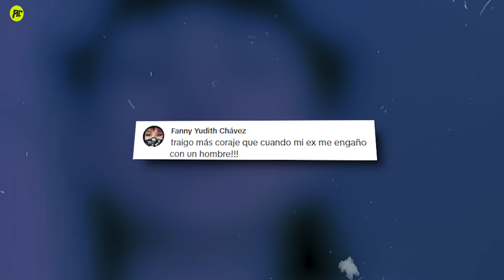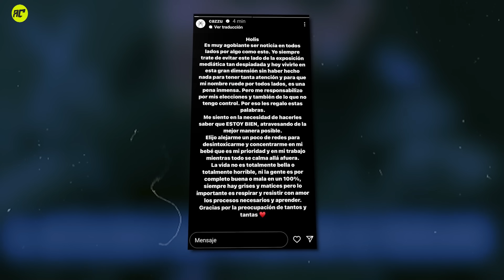Angela Aguilar Y Nodal se Comprometen: Cazzu Quedó Destrozada, Pepe Aguilar Lanza Fuerte Advertencia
Angela Aguilar Y Nodal se Comprometen: Cazzu Reacciona Destrozada, Pepe Aguilar Lanza Fuerte Advertencia.